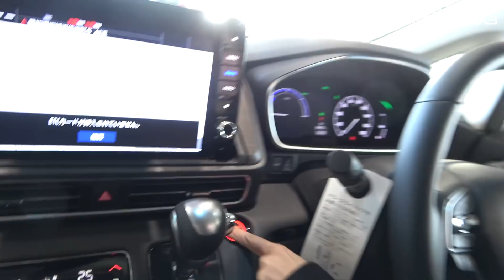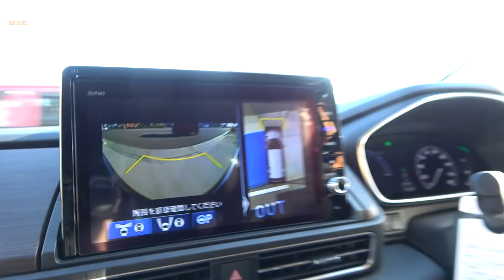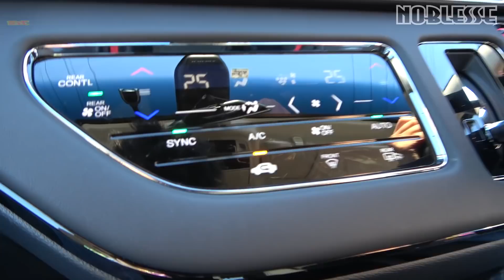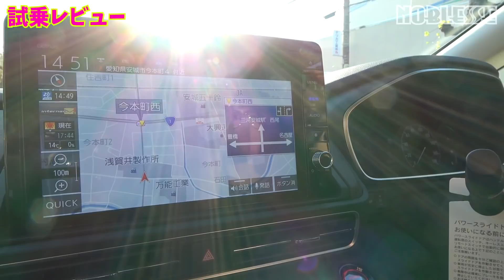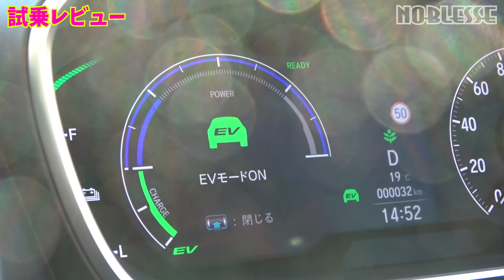【新型オデッセイ】最上級グレードに乗ったら凄かった！｜試乗レビュー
ホンダから新しく発売された新型オデッセイ。
最上級グレードのこの車で、ノブレッセayaちゃんと、のりちゃんが試乗レビュー！

どんな感想になるか？車載映像も交えてお届けします。

▼関連動画　【新型オデッセイ】本日発売｜ホンダカーズ東海で内外装レビュー！